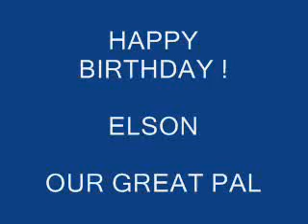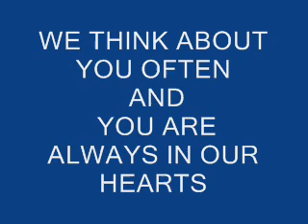HAPPY BIRTHDAY ! ELSON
A video birthday surprise from your little pals,,,,Zuki & Chico.